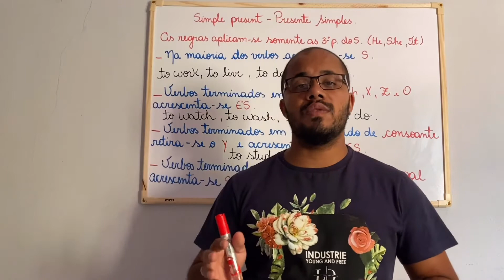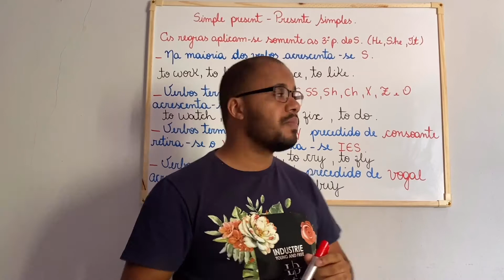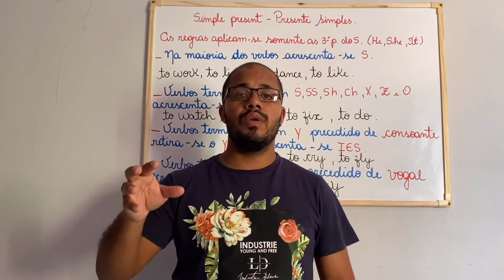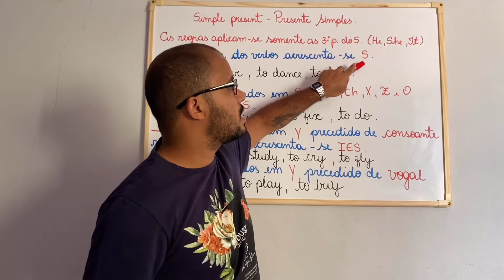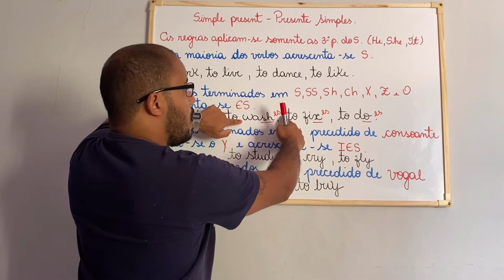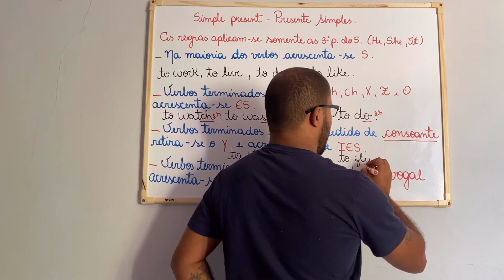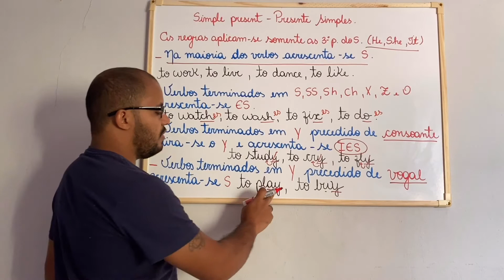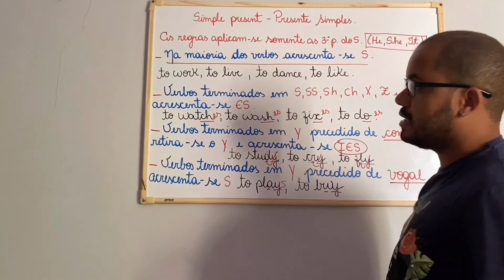SIMPLE PRESENT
6º ANO - BARTÔ